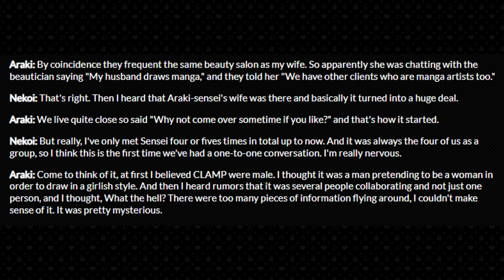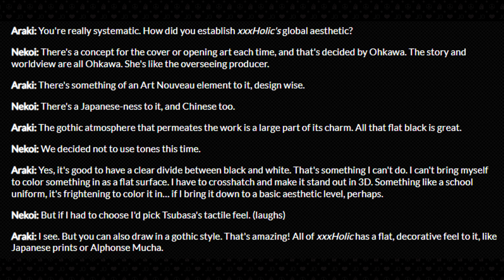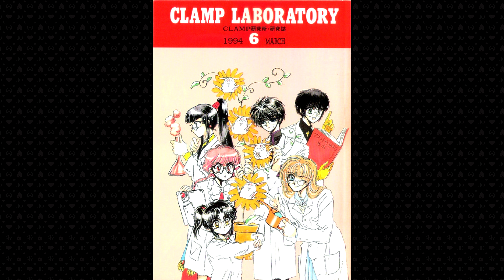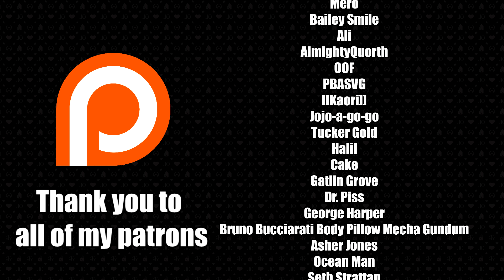What is Clamp in Wonderland - JoJo's Bizarre Married Life?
Taking a look at the bizarre unofficial story "JoJo's Bizarre Married Life", published by CLAMP in 1994.